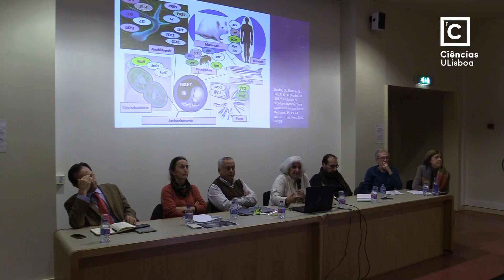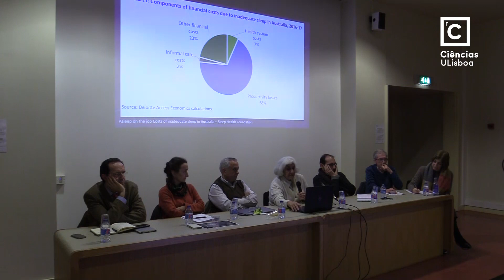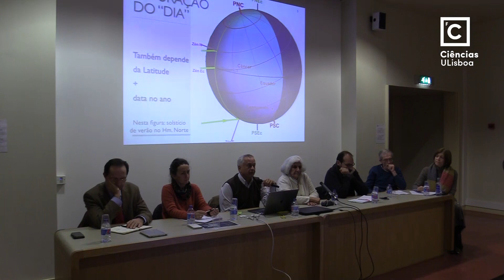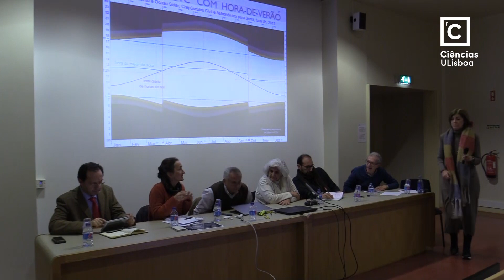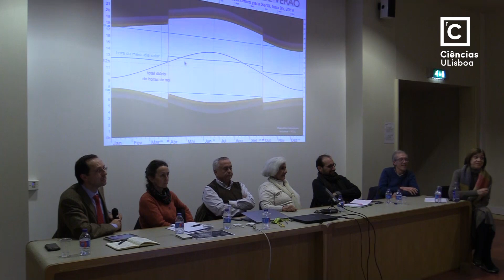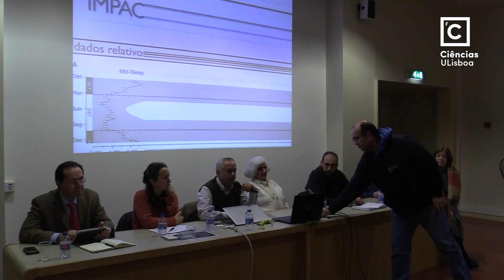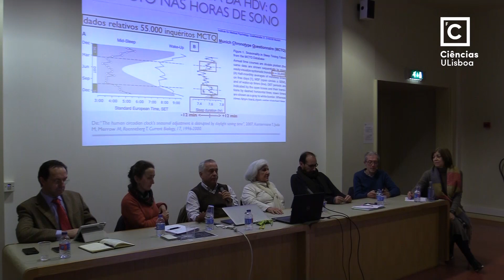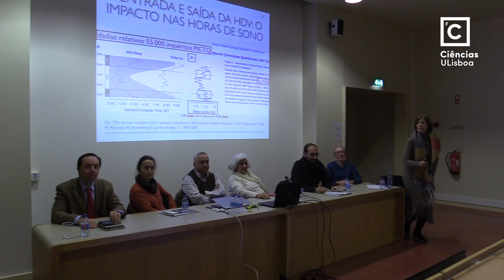Debate | Mudar ou não a hora em Portugal?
Em Portugal, o Observatório Astronómico de Lisboa entregou em agosto do ano passado ao Governo português um estudo que conclui que Portugal não deve pôr fim à mudança da hora.

A iniciativa visou uma abordagem interdisciplinar da temática. O debate incluiu a participação de cientistas das seguintes áreas: Geofísica, Astronomia, Medicina do Sono, Economia e Ciências Sociais.

A Faculdade de Ciências da Universidade de Lisboa organizou o debate “Mudar ou não a hora em Portugal? Várias respostas para uma mesma questão”, no dia 8 de janeiro de 2019, pelas 18h00, no no edifício C6, anfiteatro 6.2.56.